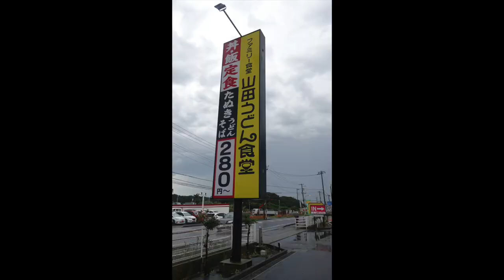【山田うどん食堂 】朝食定食シリーズ第５弾 ミニ納豆オクラ丼定食を食す ＃885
朝、雷鳴と共に強く降る雨、散歩も行けず山田うどん食に朝食を食べに行ってきました、食事後・・・神秘的な光景